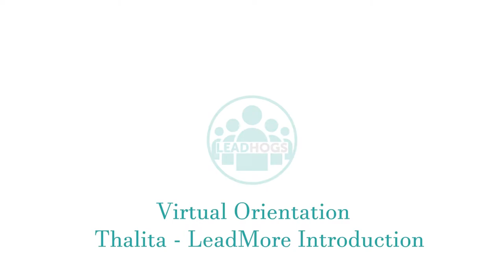LeadMore Introduction with Thalita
This video for the Fall 2020 Virtual Orientation covers LeadMore Introduction with Thalita Da Silva Hotz, Graduate Assistant for Academic Engagement